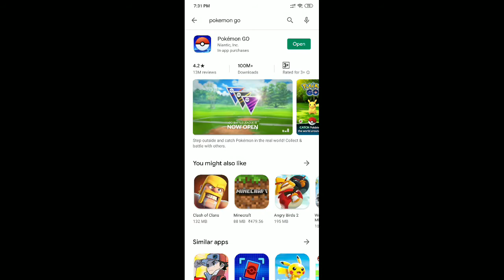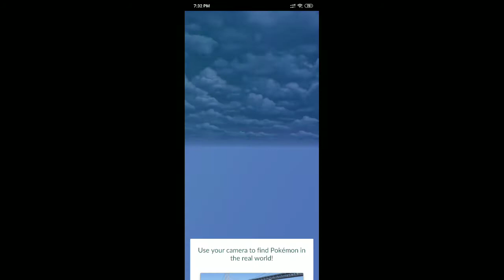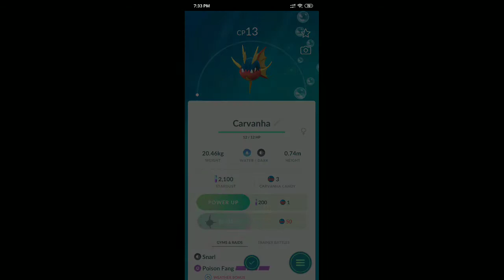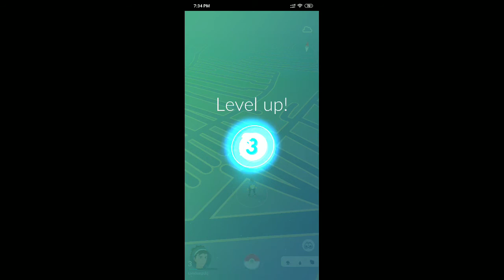POKEMON GO GAME GAMEPLAY | GAMING TRIALS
About This Game - Discover Pokémon worldwide

New! Now you can battle other Pokémon GO Trainers online! Try the GO Battle League today!

Join Trainers across the globe who are discovering Pokémon as they explore the world around them. Pokémon GO is the global gaming sensation that has been downloaded over 1 billion times and named “Best Mobile Game” by the Game Developers Choice Awards and “Best App of the Year” by TechCrunch.

Uncover the world of Pokémon: Explore and discover Pokémon wherever you are!

Catch more Pokémon to complete your Pokédex!

Journey alongside your Buddy Pokémon to help make your Pokémon stronger and earn rewards!

Compete in epic Gym battles and...

Team up with other Trainers to catch powerful Pokémon during Raid Battles!

It’s time to get moving—your real-life adventures await! Let’s GO!

Notes:
- Please visit PokemonGO.com for additional compatibility information.
- Information current as of October 20, 2020.